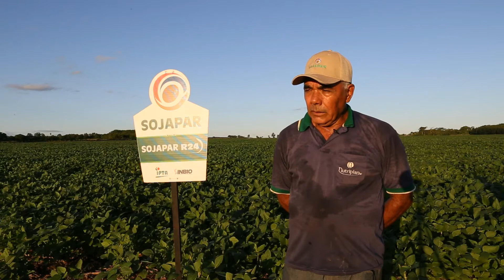Productor Milciades Chilavert de la Colonia Barbero de San Pedro del Ycuamandyju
El productor Milciades Chilavert de la Colonia Barbero de San Pedro del Ycuamandyju, destacó la importancia de utilizar las buenas prácticas agrícolas como siembra directa, cobertura de abonos verdes y la utilización de semillas de calidad y certificadas para que la zafra sea exitosa. Chilavert, junto con otros socios de la cooperativa Koga Poty, sembró SOJAPAR R24, el cultivo está con buen obteniendo un buen desarrollo del y el productor tiene grandes expectativas para esta zafra.